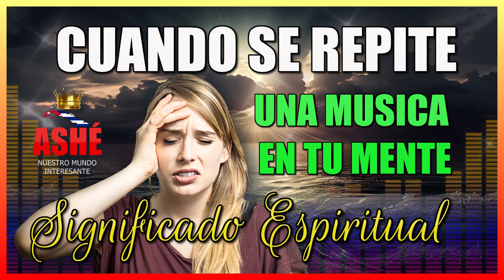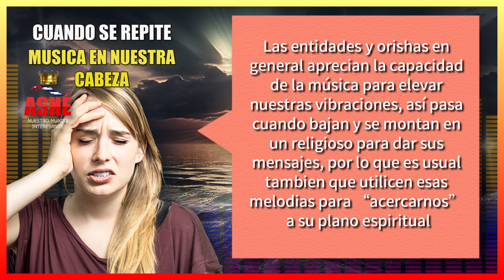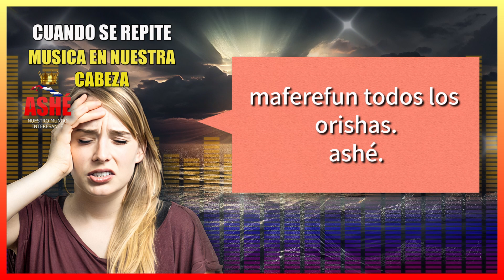Por que la musica se repite en tu mente.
Por que la musica se repite en tu miente.
mensaje espiritual de la musica que se repite
Cuando escuchamos una canción en nuestra cabeza una y otra vez, ya sea la tonada o un pedazo de la letra, podría tener un mensaje espiritual.
muchas veces que una melodía resuena en nuestra mente es porque la hemos escuchamos a lo largo del día, pero cuando este recuerdo ocurre, al despertarnos y se trata de un tema con tintes religiosos.